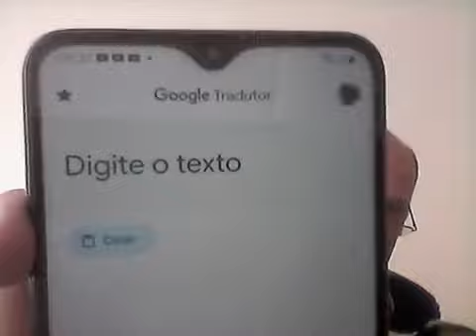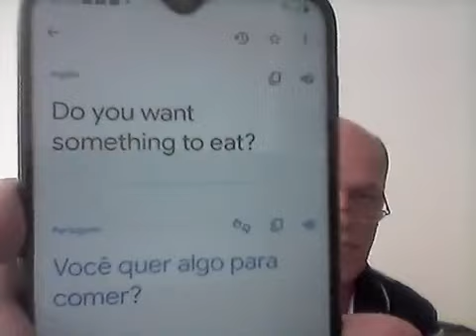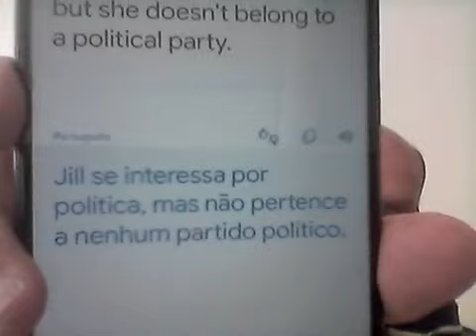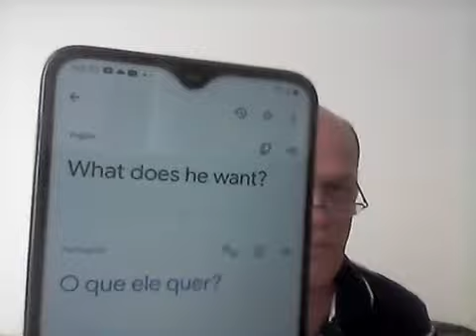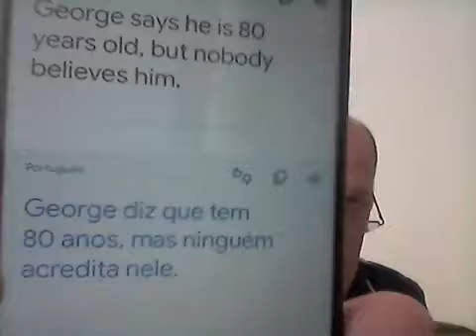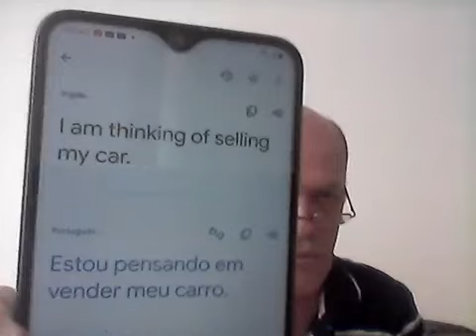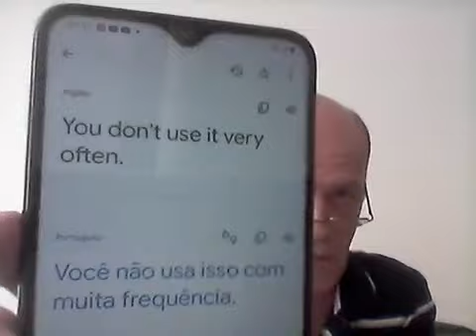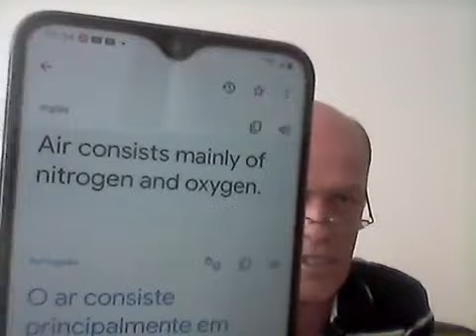Usando o Google Tradutor para afinar o seu Inglês: Aula 027.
Meu conteúdo de Inglês não é monetizado aqui no Youtube.
Se vocês gostam do meu trabalho e desejam me ajudar de alguma forma, eis aqui o meu Pix para pequenas doações: 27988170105.
Obrigado pela a sua atenção.